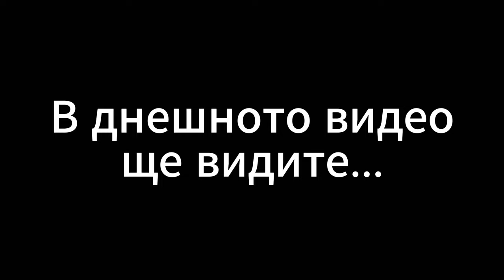България 2024-Call of duty cold war PropHunt PS5 (Български Геймплей)